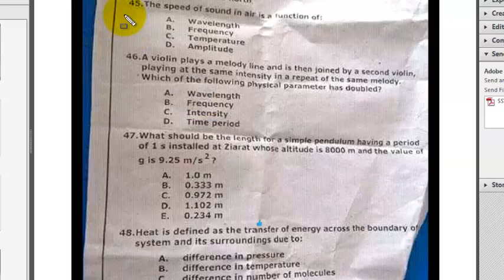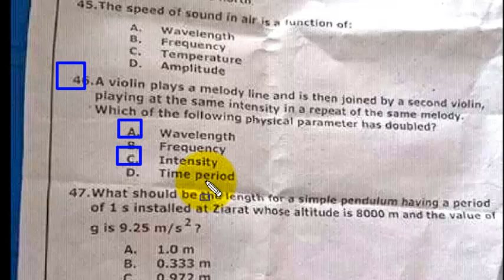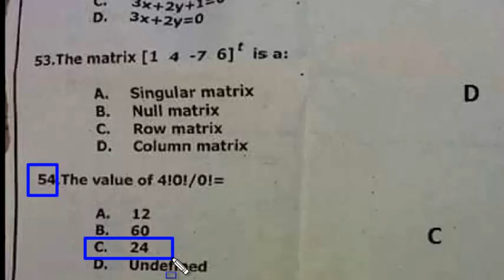sst math physics nts test past paper fully solved math and physics mcqs with picture(detail).part 11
for sst ct pst dm etc vedios are
pst

SST-MATH PHYSICS STATISTICS (PROBABILITY)NTS MCQS also for gate genral pieas peac